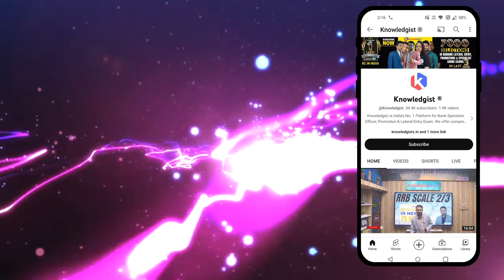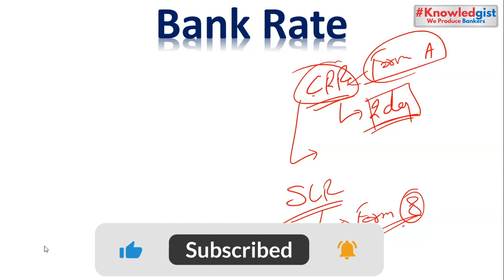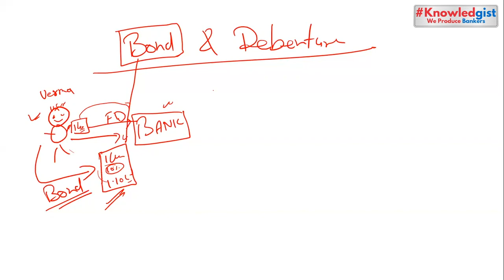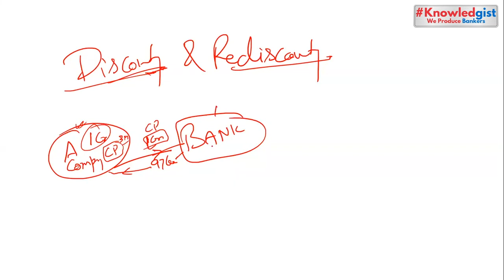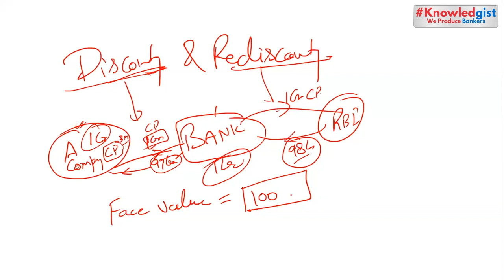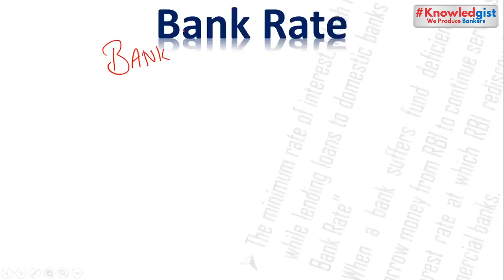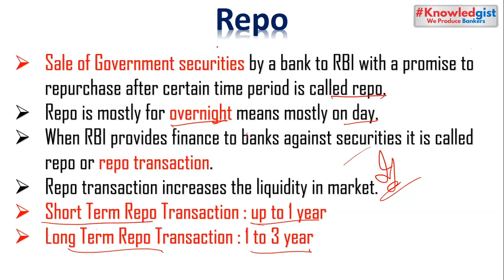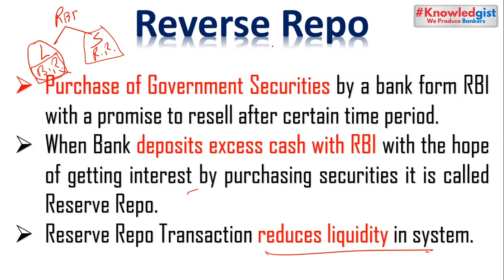RBI Assistant 2023 | SBI PO 2023| Banking | MONETARY POLICY -III